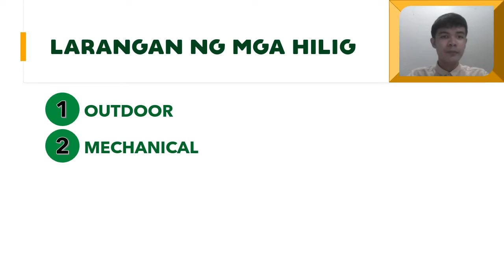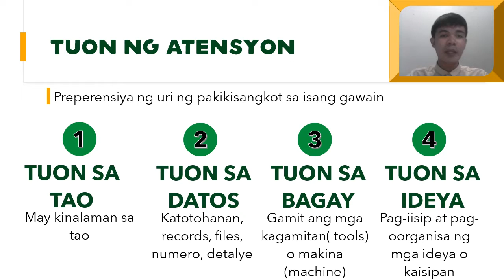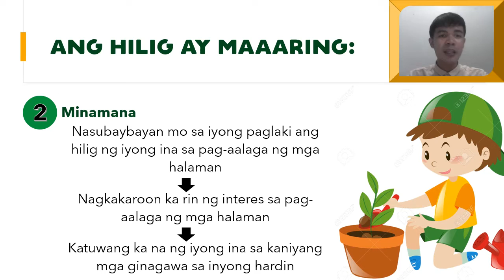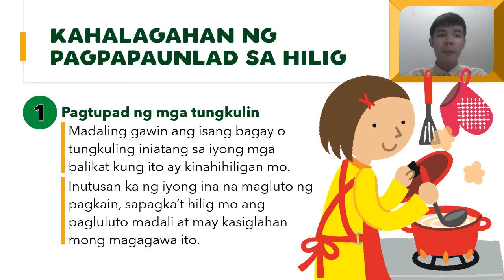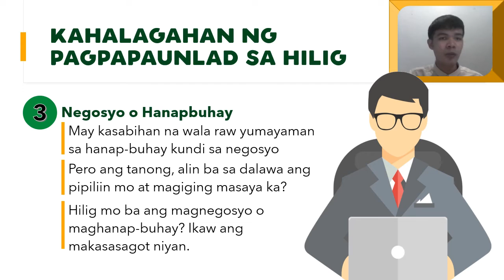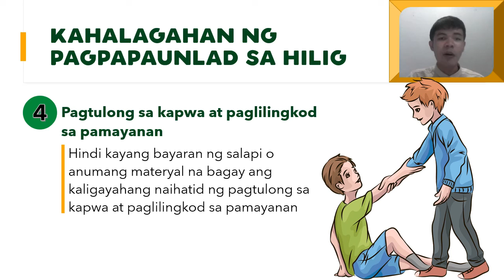ESP7 Pag-unlad ng Hilig, Paglawak ng Tungkulin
Ang lecture video na ito ay tumatalakay sa pinagmulan ng ating hilig o interes at ang kaugnayan nito sa pagpili ng ating kurso at trabaho sa hinaharap. Tinatalakay rin nito ang kahalagahan ng pagpapaunlad ng ating mga hilig.